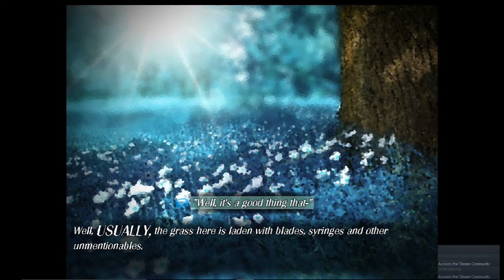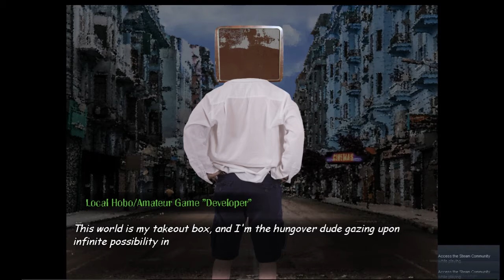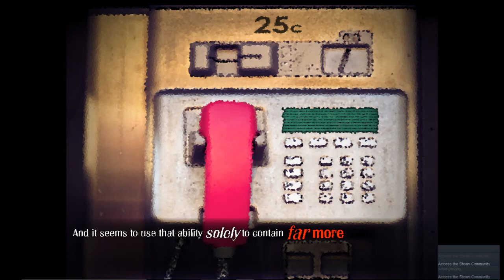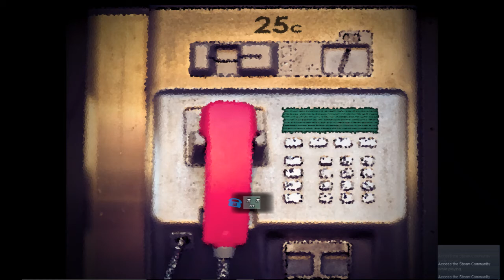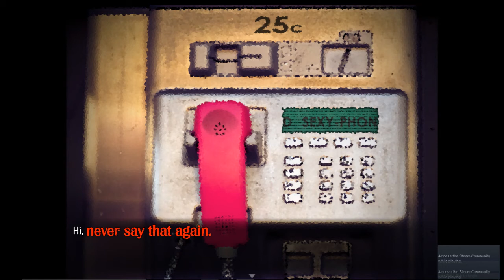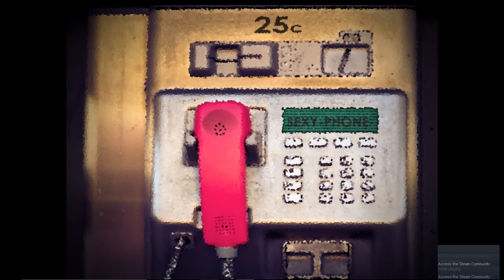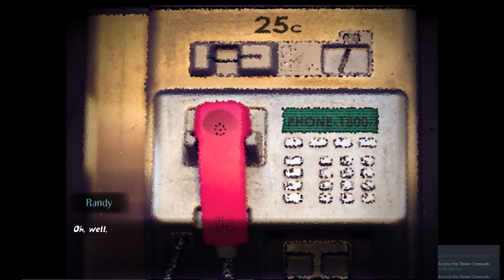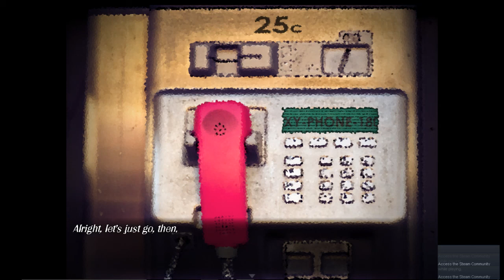Dialtown: Phone Dating Simulator [Episode 1]- I meet a hobo and I get a new pet.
In Peniz's quest to lay its eggs. Peniz must leech off someone first. So watch me explore aimlessly and. yeah.

Dialtown by DirectDogman (Update me if I am wrong)